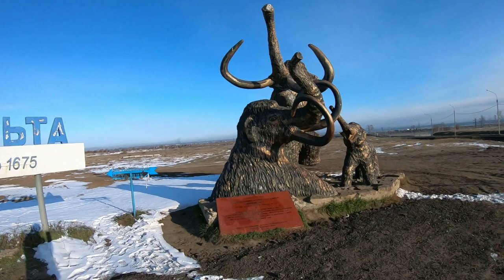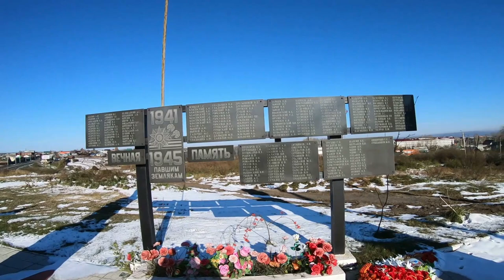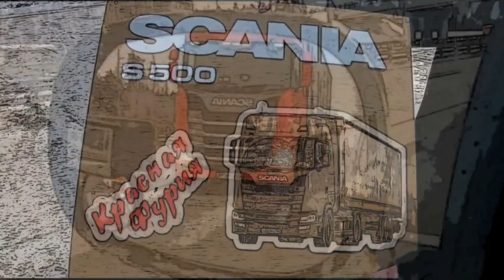$559 Этап в Иркутск завершен!!! Финал был просто "потрясающим")))